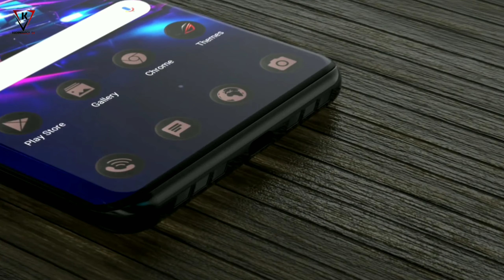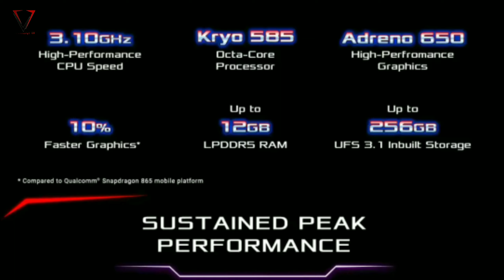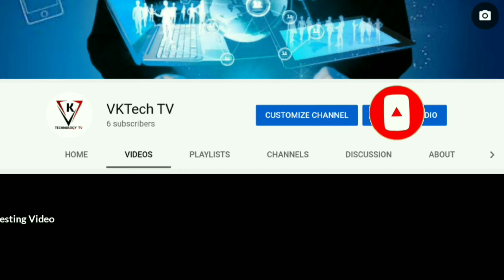Asus ROG Phone 3 Review First Look - Ultimate Gaming Smartphone Champion